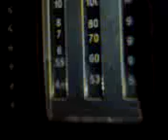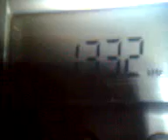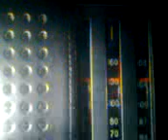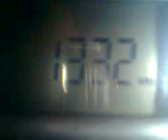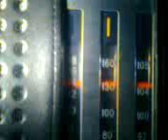Radio Tehran Persian Service in MW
من ہیچ روز پیشتر رادیو تہران در میدیم ویو شنیدہ بودم۔